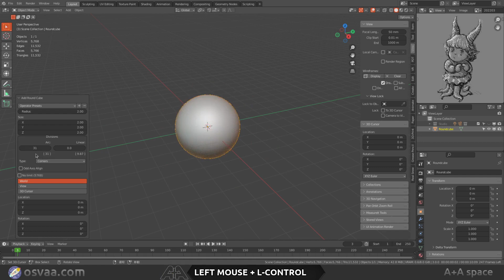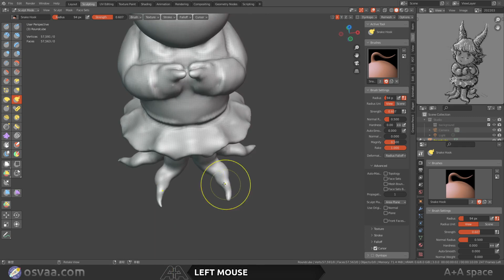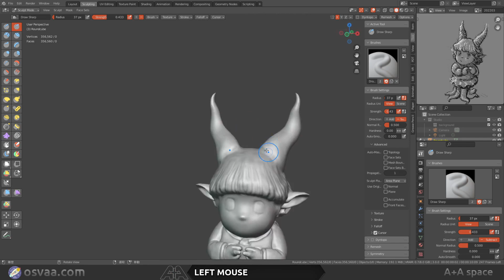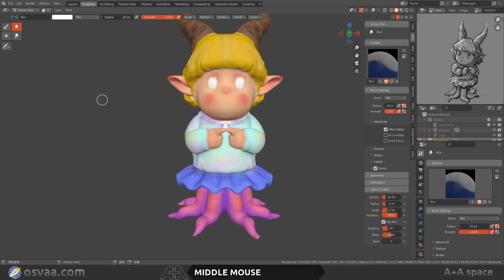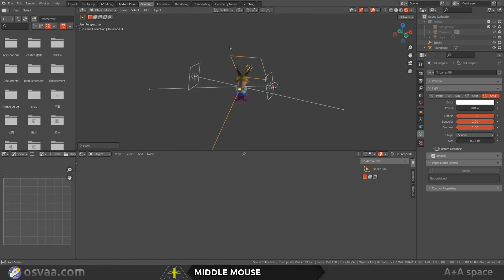2022 Day03.Horns - Special little girl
I'm planning to draw this wave of titles in an approachable style, so even if I want to draw subjects related to Cthulhu, I'll keep it that way.
But is this particular little girl I'm drawing cute? Or is it childish? It's hard for me to tell. I wonder if she will meet the "unfriendly" fate of not being liked by children and not being love by adults?

Workflow:
Concept Sketch
Mesh Edit
Sculpting
Vetex Paint
Shading
Eevee Engine

打算以親和性風格為主來畫這一波的題目，所以就算想畫與 克蘇魯 有關的題材也一樣要保持住。
但畫的這位特別的小女孩究竟是可愛？還是幼稚？我自己有點難分別呢。不知道這樣特別的她會不會遇上小朋友不喜歡，大人也不愛的命運？
你覺得呢？

對於學習3D以及對3D自由軟體相關的應用領域感到興趣嗎？請花個5分鐘填下問卷，好讓我們知道怎麼規劃課最程適合您：

歡迎在台灣的您加入 A+A Space 共創共享空間的臉書社團

支持我把這140支使用Blender雕塑的側錄影片製作成教學影片
To support me in making 140 side-by-side videos of sculptures using Blender into instructional videos.

●A+A Space is Taiwan's local open source software community dedicated to the educational promotion of open source free software. We meet weekly to discuss various application needs projects that can extend open source software to various industries.